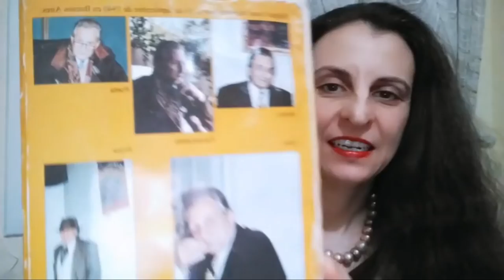Leyendo a Menassa_ Programa 258. Poemas y cartas a mi amante loca joven poeta psicoanalista